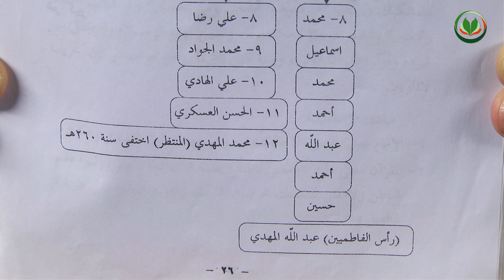Религиозные группы и секты. Урок 8. Имамиты [baytalhikma.ru]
На протяжении всей истории ислама по тем или иным причинам возникали и распространялись различные исламские течения и секты. Одни течения и группы возникали по политическим мотивам, другие на основании различия в вопросах вероучения или права, потому что источники ислама, а точнее их трактовки, допускали разнообразие точек зрения. Сказалось и влияние окружающих культур и религий. В некоторых случаях участвует и внешний фактор, т.е. участие третьих заинтересованных лиц с задачей манипулирования мусульманами в каких-то политических целях. Данная дисциплина дает студентам возможность овладеть знаниями об основных средневековых и современных группах ислама, что необходимо при реализации любой из форм профессиональной деятельности специалиста-теолога или специалиста в области исламоведения, включая взаимодействие с представителями различных сект и течений ислама, преподавательскую и исследовательскую деятельность.